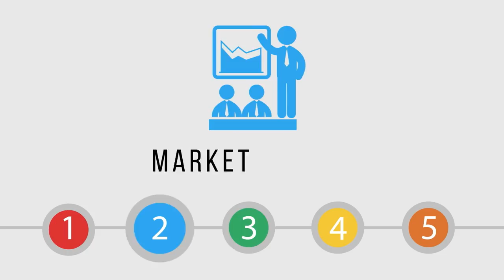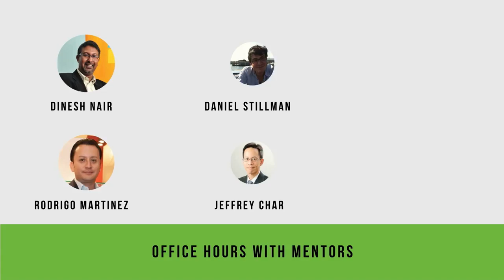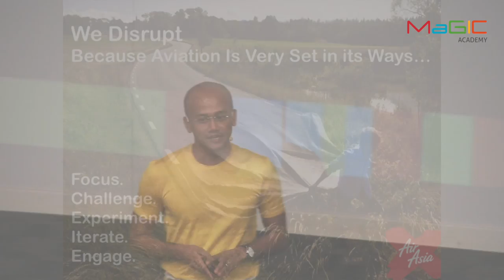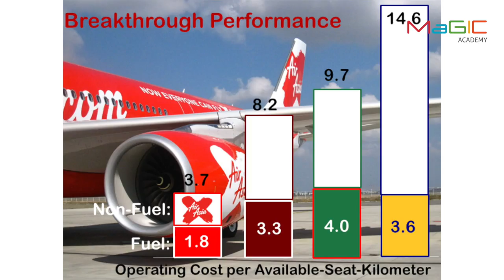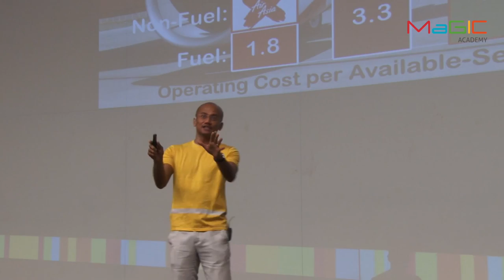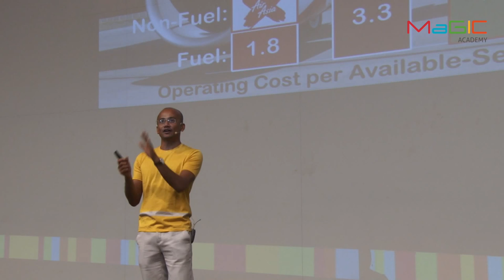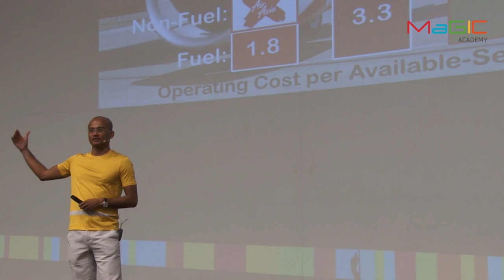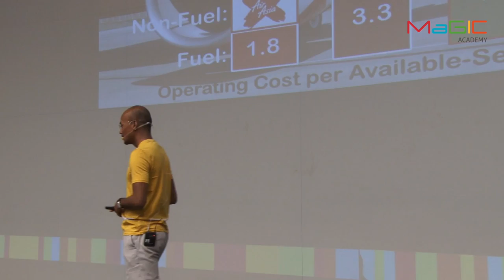MSA Launch 2014 - Azran Osman-Rani - AirAsia X: Defying Convention and Challenging the Status Quo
The speaker is Azran Osman-Rani (CEO of Air Asia X) .

The MSA Launch is a 5-day event aiming to provide an introduction to MaGIC Academy. It is presented as a condensed version of how MaGIC Academy is going to contribute to you and the startup community. You will be able to experience a series of workshops, skill and sharing knowledge opportunity, and mentoring with our selected network of mentors.